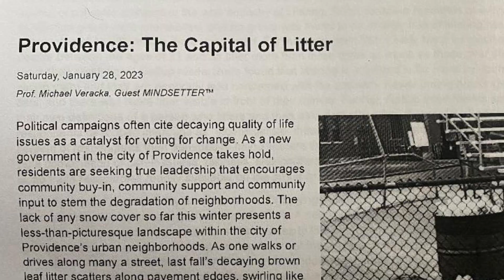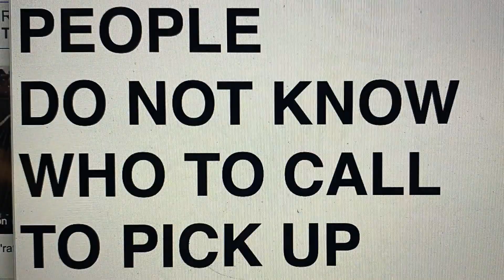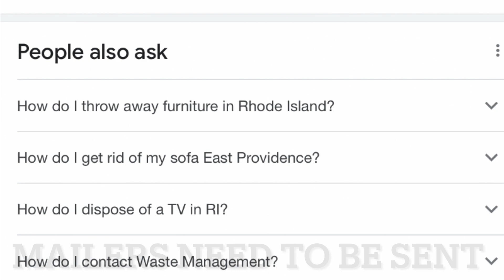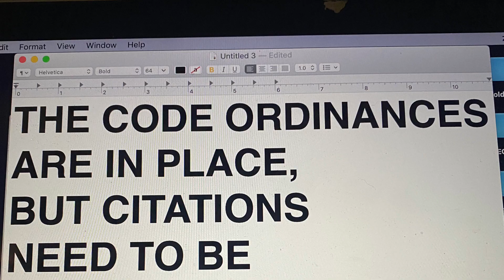Providence Against Community Trash produced this video to bring attention to the issue in the city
Video produced by the community organization Providence Against Community Trash.